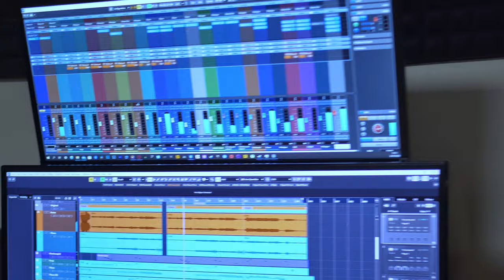Perfect - Childeric & Octavie (Ed Sheeran Cover)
Hi Everyone !

Here is a cover of Perfect by Ed sheeran with the arrangement of the Cinderella version by Camila Cabello and Nicholas Galitzine.
I Hope that please you !

Mixing and production of the clip by Northshore Studio.

Share or like if you like it !